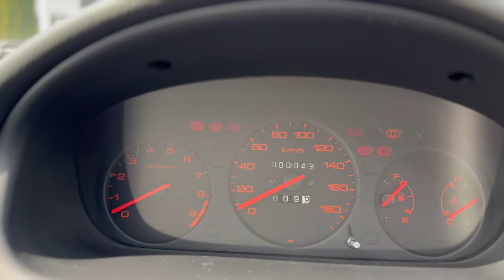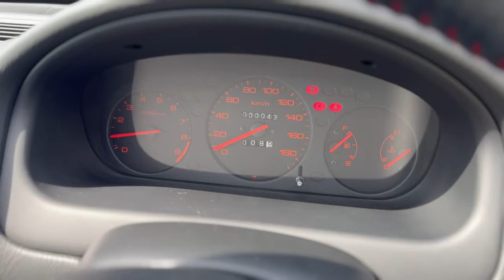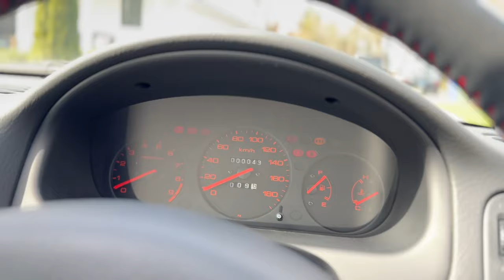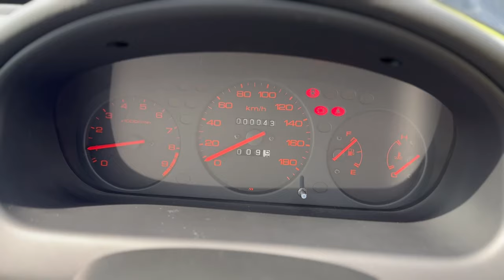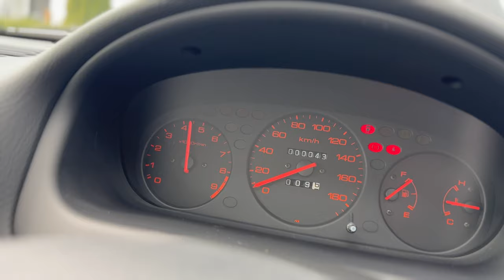1996 Honda Civic SiR Hatchback EK4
Coming Soon To Bring A Trailer